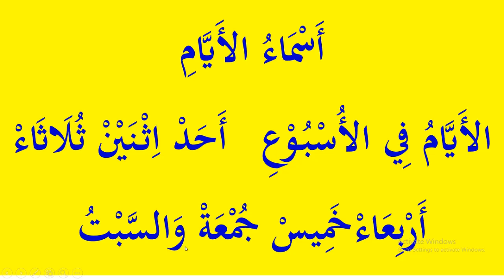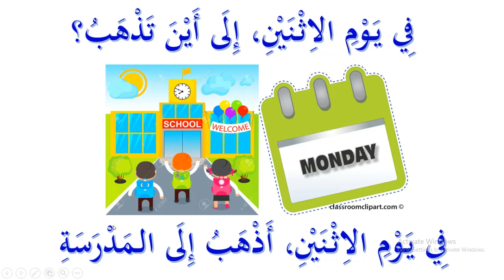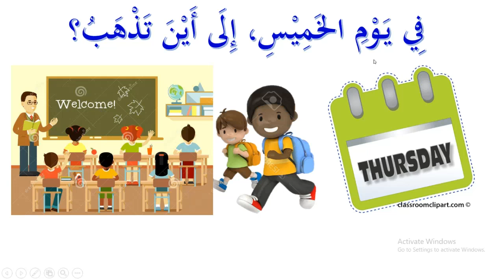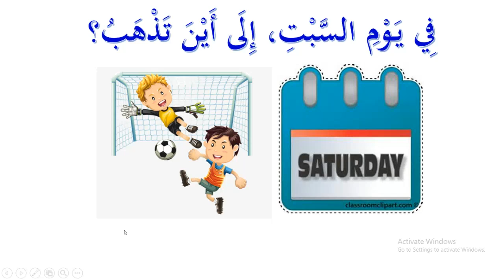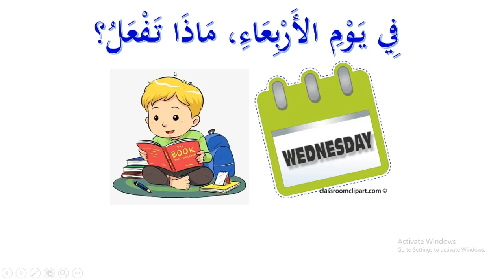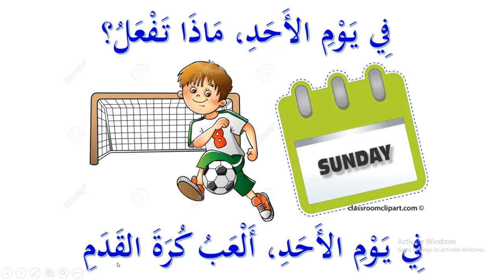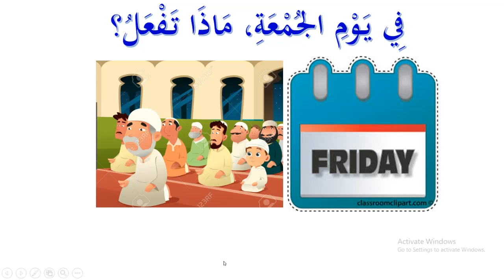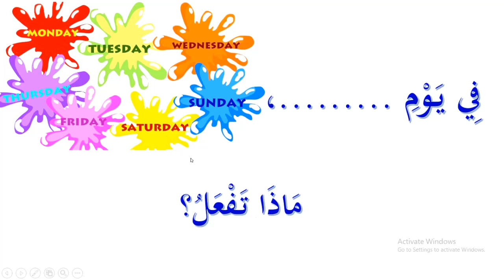MUFRADAT ASMAUL AYYAM KELAS 7 BAB 6 SMSTR 2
Silahkan simak videonya dengan baik...Kerjakan Latihan Hal 154-164..